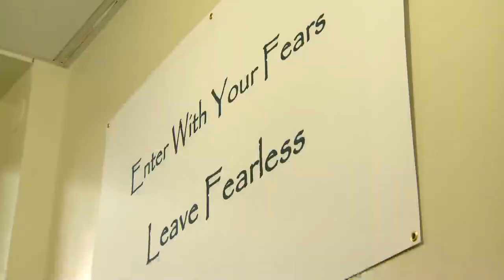Focus, fortitude family: Bronzeville club want to introduce Chicago kids to sport of fencing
The Bronzeville Fencing Academy is on a mission to introduce more Chicago children to the sport of fencing.